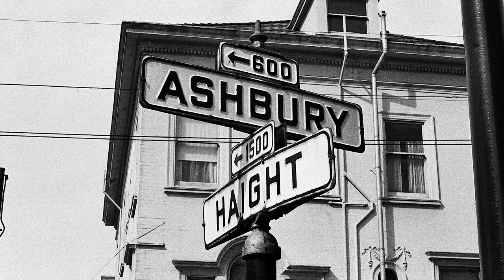Socksmith X Laurel Burch - Interview with Aarin Burch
We sat down with Aarin Burch to chat about her mom's art and legacy.

Designed with love by in-house artists, Socksmith socks weave together top-quality designs and materials, tailored to fit every taste and lifestyle.